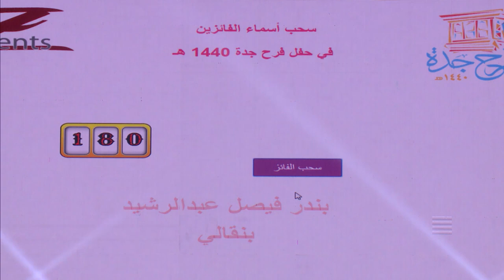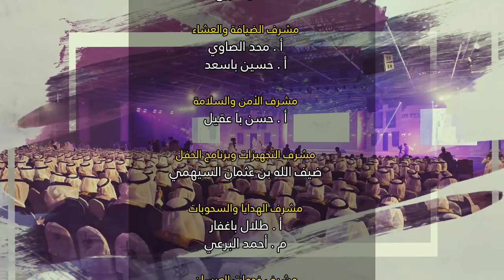حفل فرح_جدة 1440 هـ | كامل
حفل فرح_جدة للاحتفاء بـ 1440 عريس تحت رعاية مستشار خادم الحرمين الشريفين أمير منطقة مكة المكرمة صاحب السمو الملكي الأمير خالد الفيصل وتشريف محافظ جدة صاحب السمو الملكي الأمير مشعل بن ماجد بن عبدالعزيز آل سعود ، بمركز جدة للمنتديات والفعاليات يوم الخميس 1440/11/22 هـ

صفحات الجمعية على الشبكات الاجتماعية:
تويتر: